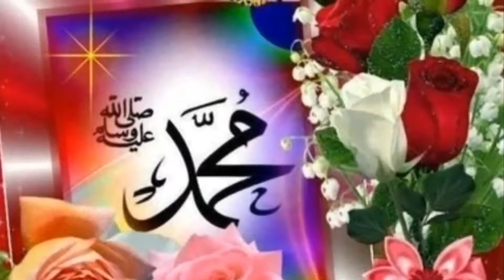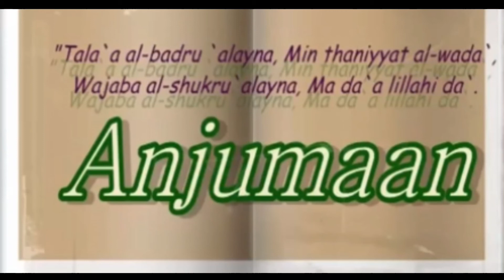Nure Mohammed. Bengali Nat 2019.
আসসালামু আলাইকুম / বন্ধুরা যদি গজল টি ভালো লাগে তাহলে অবশ্যই একটি লাইক দিবেন এবং পাশে থাকা 🔔 টি বাজিয়ে দিবেন। আপনার কেমন গজল চান কমেন্ট এর মাধ্যমে জানাবেন/আর শেয়ার করে সবাইকে দেখার সুযোগ করে দিবেন।

                                                         ধন্যবাদ।

এই গজল টি রেকর্ড করা হয়েছে ২৩/০৩/২০১৮